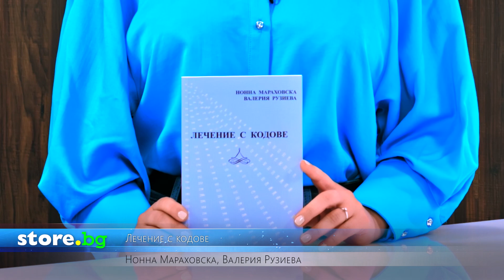Лечение с кодове - Нонна Мараховска, Валерия Рузиева - store.bg